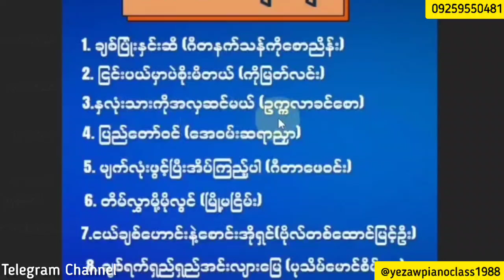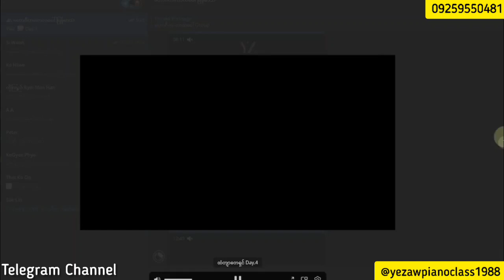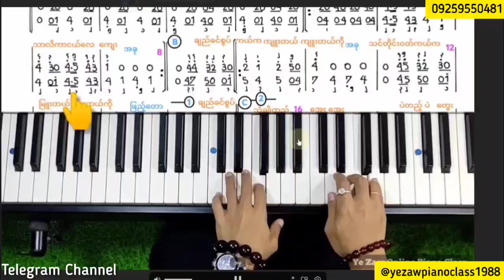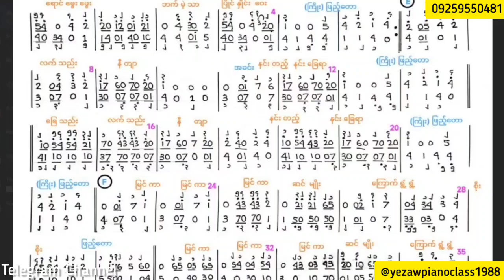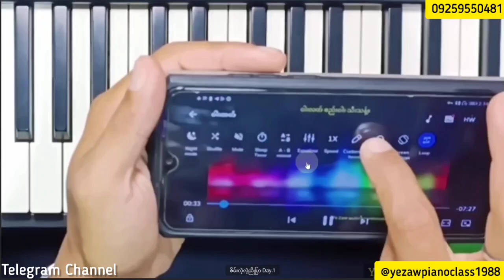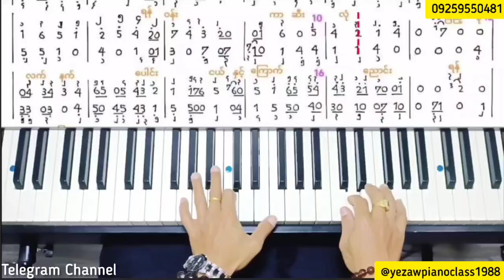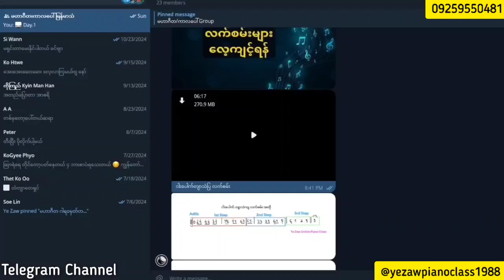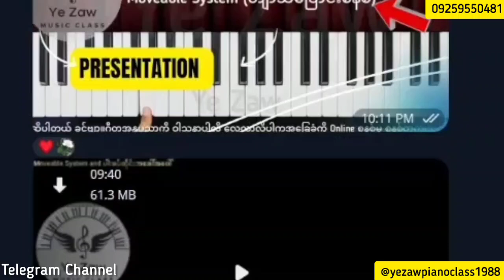စိတ်ဝင်စားရင် Telegram Channel မှာ ဆက်သွယ်နိုင်ပါတယ် ခင်ဗျာ။